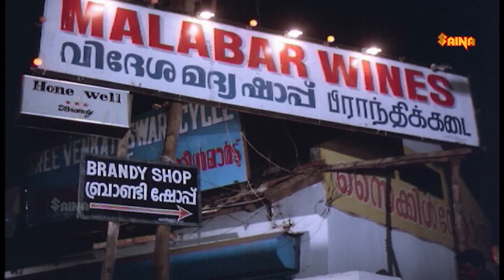ദിനേശാ...! താൻ ഇവിടെ...? കള്ളുകുടിക്കില്ല ന്നൊക്കെ പറഞ്ഞിട്ട് കള്ളൻ...!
ശ്രീനിവാസൻ തിരക്കഥയെഴുതി സംവിധാനം ചെയ്തു നായകവേഷം ചെയ്ത വടക്കുനോക്കിയന്ത്രം എന്ന സിനിമയിലെ കിടിലൻ സീൻ കാണാം